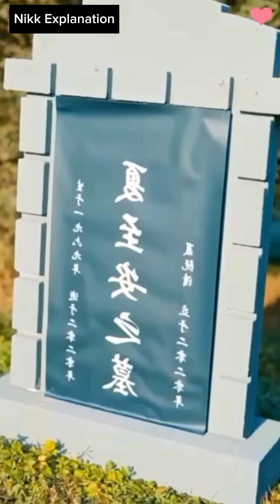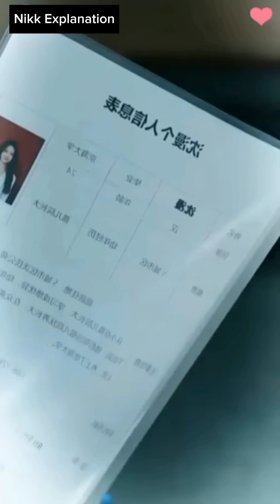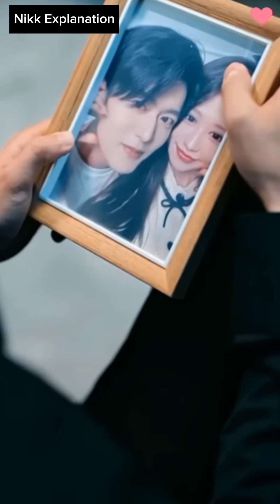(Part 1)😑Arrogant CEO And Inosent Ex Wife Drama Hindi Explained 💕 Chinese Hindi Explanation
🙏I used only images in videos just for better understanding of audience .Please consider my efforts. .